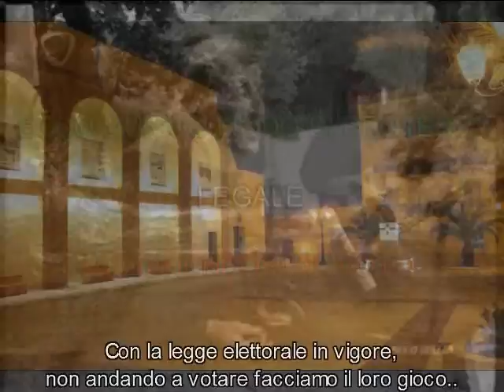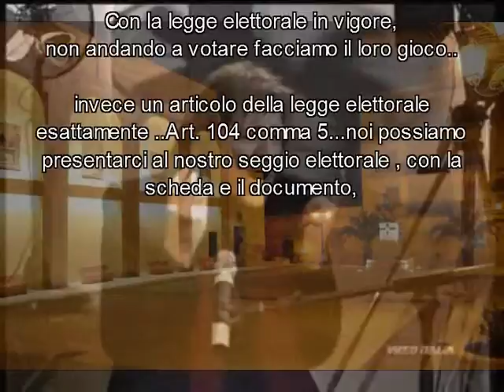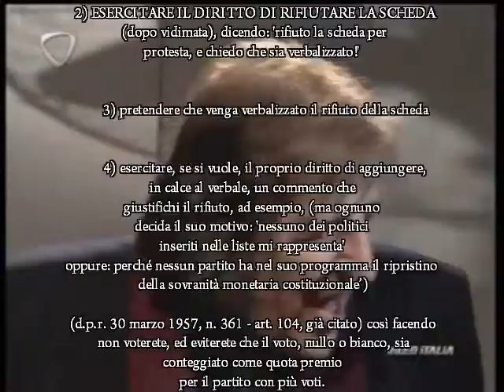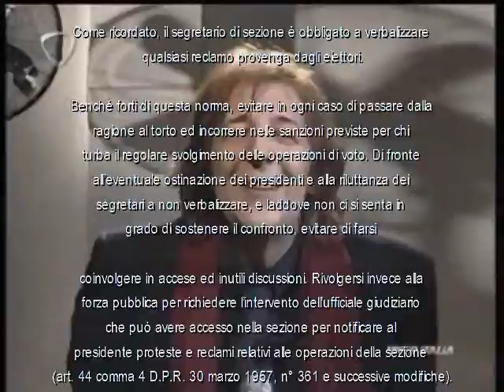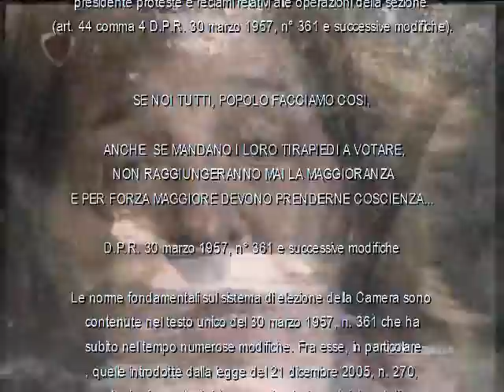ELEZIONI: COSA FARE SE NESSUN PARTITO TI RAPPRESENTA?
E' SEMPLICE:PROTESTARE!
Lo prevede la Legge,e in particolare il
Testo Unico delle Leggi Elettorali D.P.R. 30 marzo 1957, n 361
che all'Articolo 104 punto 5 prevede che:5. Il segretario dell'Ufficio elettorale che rifiuta di inserire nel processo verbale o di allegarvi proteste o reclami di elettori è punito con la reclusione da sei mesi a tre anni e con la multa sino a lire 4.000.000.
Quindi,cosa fare? E' semplice:
1) ANDARE A VOTARE, PRESENTARSI CON I DOCUMENTI + TESSERA ELETTORALE E FARSI VIDIMARE LA SCHEDA
2) ESERCITARE IL DIRITTO DI RIFIUTARE LA SCHEDA (DOPO VIDIMATA), dicendo: "Rifiuto la scheda per protesta, e chiedo che sia verbalizzato!"
3) PRETENDERE CHE VENGA VERBALIZZATO IL RIFIUTO DELLA SCHEDA
4) ESERCITARE IL PROPRIO DIRITTO DI AGGIUGERE, IN CALCE AL VERBALE, UN COMMENTO CHE GIUSTIFICHI IL RIFIUTO (ad esempio, ma ognuno decida il suo motivo: "Nessuno dei politici inseriti nelle liste mi rappresenta")(D.P.R. 30 marzo 1957, n. 361 - Art. 104, GIÀ citato)